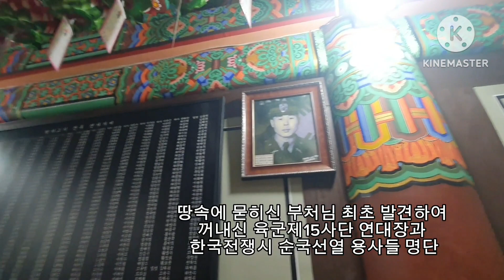철조비로자나불좌상 도피안사